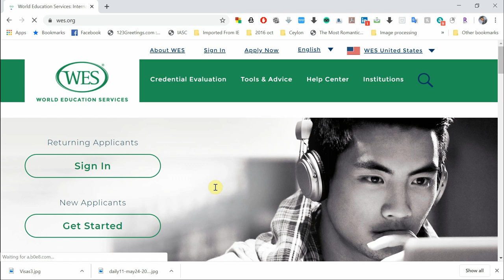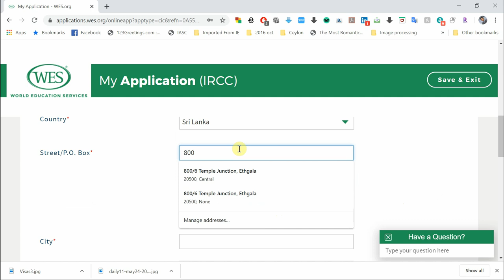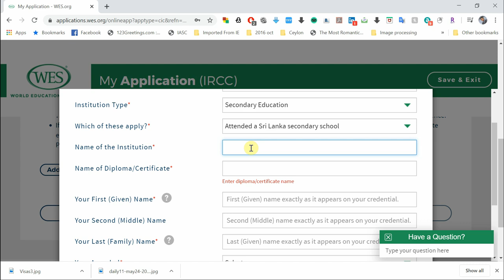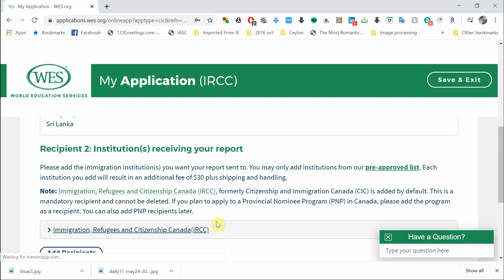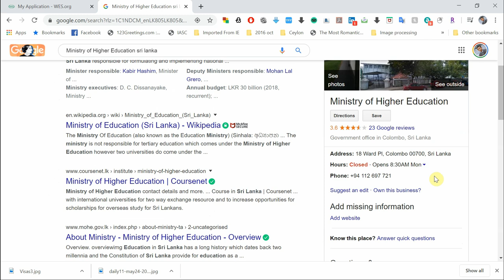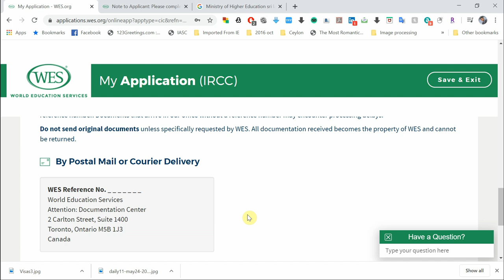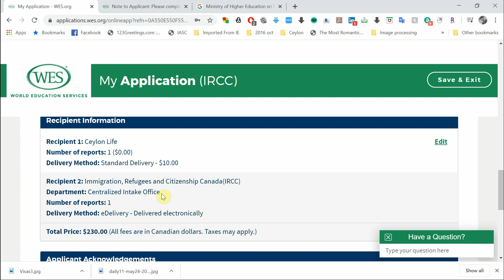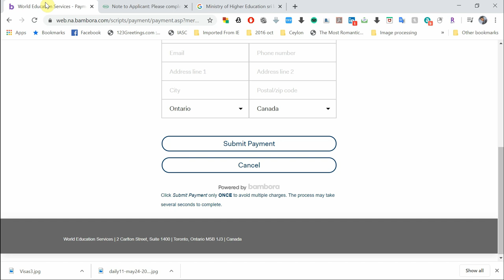කැනඩා යන්න ECA රිපොර්ට් එක ගමු | AIPP 02 | Ceylon Life Premium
This video discuss all the information that you need to know about ECA report exam.

This is Ceylon Life official YouTube channel. Send your all questions to Ceylon Life official Instagram @ceylon.life